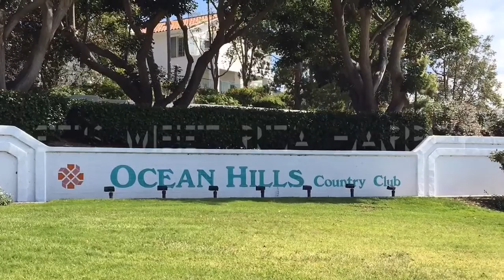Meet the Agent: Rita Harper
Get to know Senior Real Estate Specialist, Rita Harper! Rita lives, works and plays in the 55+ Ocean Hills Country Club in Oceanside, CA. Rita specializes in helping the 55+ community in all of their Real Estate needs.